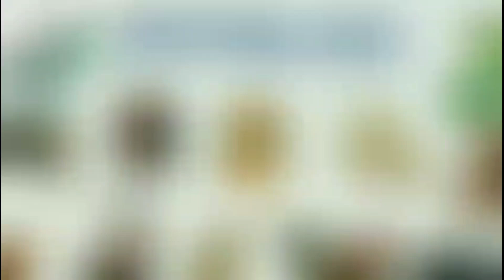Vận Hạn 2023 - TUỔI THÂN | Tử Vi Tuổi Thân 2023 ‎tuổithan2023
Vận Hạn 2023 - TUỔI THÂN | Tử Vi Tuổi Thân 2023 ‎‎